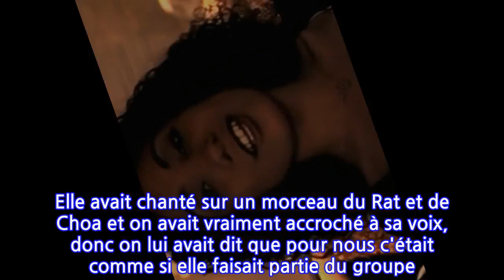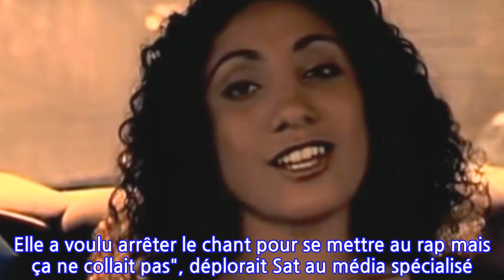Mort de Karima (Fonky Family) voix inoubliable des Bad Boys de Marseille